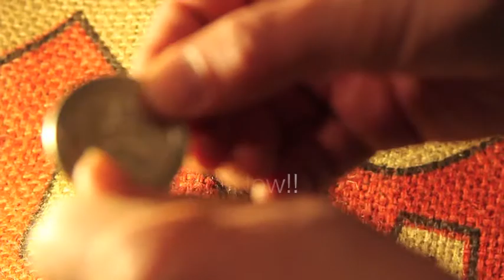Disney coin matrix PART 4